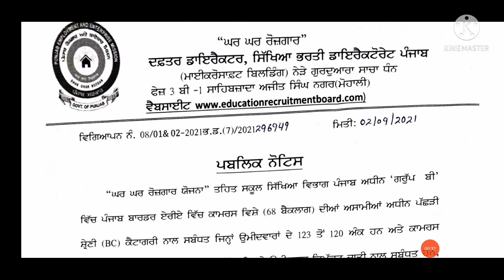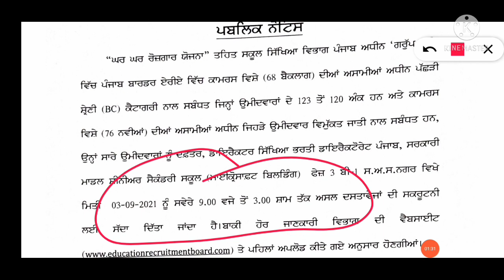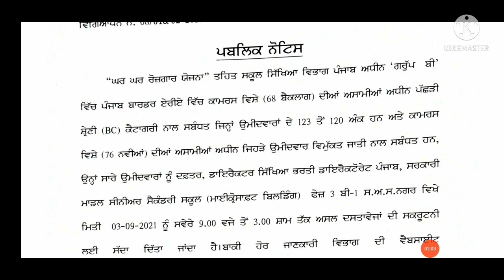New Notice।। Master Cadre Today Updates।। Master Cadre New Recruitment।। Today Updates।।